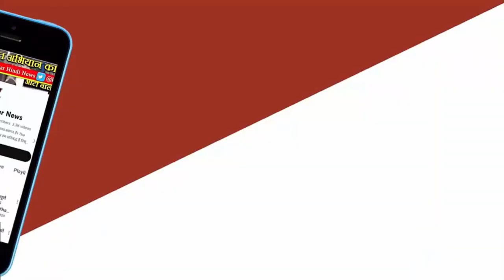INDORE NEWS - इंदौर क्राइम ब्रांच ने कार्यवाही करते हुए एक लाख रुपयों की ब्राउन शुगर किया जप्तं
इंदौर क्राइम ब्रांच ने कार्यवाही  करते हुए एक  लाख रुपयों  कीमत की ब्राउन शुगर के साथ दो आरोपियों को गिरफ्तार किया है, जिनसे क्राइम ब्रांच पुलिस  पूछताछ करने में जुटी है और भी पुलिस को ड्रग्स तस्करों की जानकारी मिलने की उम्मीद है इन पकड़े गए आरोपियों से
दरअसल  इन्दौर  क्राइम ब्रांच को लगातार शिकायत मिल रही थी कि अन्नपूर्णा क्षेत्र में दो लोग  नशे का व्यापार कर रहे हैं, जिसके बाद क्राइम ब्रांच ने  सूचना के आधार पर घेराबंदी करते हुए दो आरोपियों को करीब 1 लाख की ब्राउन शुगर के साथ गिरफ्तार किया है, वहीं प्रारंभिक पूछताछ में यह बात सामने आई है की दोनों ही आरोपी राजस्थान से मादक पदार्थ लाकर इंदौर में सप्लाई किया करते थे, वहीं क्राइम ब्रांच के द्वारा इंदौर में फैले उनके नेटवर्क को लेकर भी लगातार पूछताछ की जा रही है,